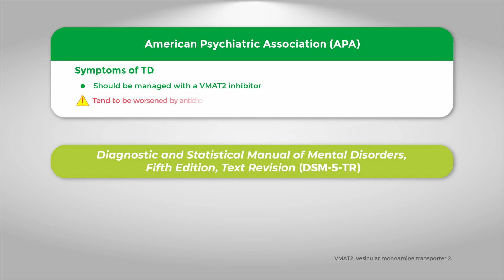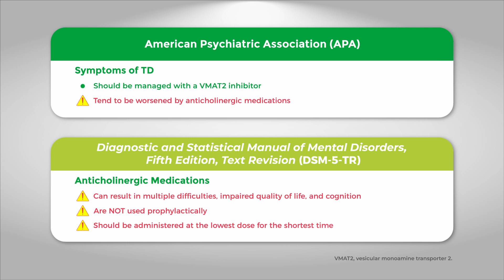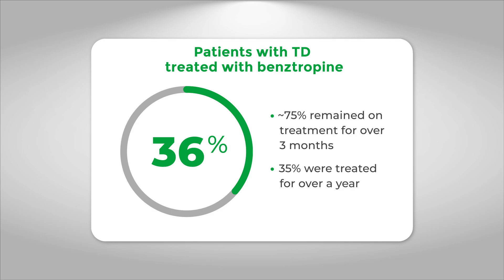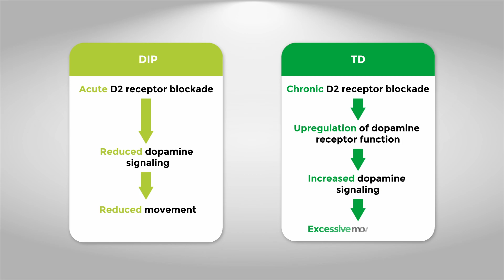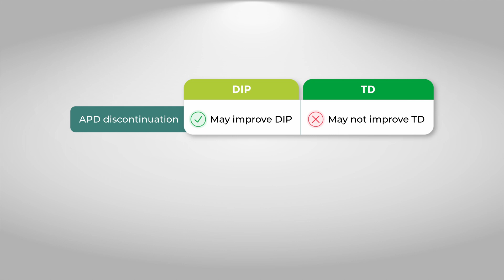Deciphering the Diagnostic Landscape: Tardive Dyskinesia (TD) and Drug-Induced Parkinsonism (DIP)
See Important Safety Information below; Prescribing Information including Boxed Warning AUSTEDO XR®/AUSTEDO® can cause depression, suicidal thoughts, or actions in patients with HD. Don’t use if you have liver problems; are taking reserpine, tetrabenazine, or valbenazine.
INDICATIONS & USAGE
AUSTEDO XR is indicated in adults for the treatment of chorea associated with Huntington's disease (HD) & for the treatment of tardive dyskinesia (TD).
Depression & Suicidality in HD Patients: AUSTEDO XR can increase the risk of depression & suicidal thoughts & behavior (suicidality) in HD Patients. Balance the risks of depression & suicidality with the clinical need for treatment of chorea. Closely monitor patients for the emergence or worsening of depression, suicidality, or unusual changes in behavior. Inform patients, their caregivers, & families of the risk of depression & suicidality & instruct them to report behaviors of concern promptly to the treating physician. Exercise caution when treating patients with a history of depression or prior suicide attempts or ideation. AUSTEDO XR is contraindicated in patients who are suicidal, & in patients with untreated or inadequately treated depression.
Contraindications: AUSTEDO XR is contraindicated in HD patients who are suicidal, or have untreated or inadequately treated depression. AUSTEDO XR is also contraindicated in: patients with hepatic impairment; patients taking reserpine or within 20 days of discontinuing reserpine; patients taking monoamine oxidase inhibitors (MAOIs), or within 14 days of discontinuing MAOI therapy; & patients taking tetrabenazine or valbenazine.
Clinical Worsening & Adverse Events in HD Patients: AUSTEDO XR may cause a worsening in mood, cognition, rigidity, & functional capacity. Prescribers should periodically re-evaluate the need for AUSTEDO XR in their patients by assessing the effect on chorea & possible adverse effects.
QTc Prolongation: AUSTEDO XR may prolong the QT interval, but the degree of QT prolongation is not clinically significant when AUSTEDO XR is administered within the recommended dosage range. AUSTEDO XR should be avoided in patients with congenital long QT syndrome & in patients with a history of cardiac arrhythmias.
Neuroleptic Malignant Syndrome (NMS), a potentially fatal symptom complex reported in association with drugs that reduce dopaminergic transmission, has been observed in patients receiving tetrabenazine. The risk may be increased by concomitant use of dopamine antagonists or antipsychotics. The management of NMS should include immediate discontinuation of AUSTEDO XR; intensive symptomatic treatment & medical monitoring; & treatment of any concomitant serious medical problems.
Akathisia, Agitation, & Restlessness: AUSTEDO XR may increase the risk of akathisia, agitation, & restlessness. The risk of akathisia may be increased by concomitant use of dopamine antagonists or antipsychotics. If a patient develops akathisia, the AUSTEDO XR dose should be reduced; some patients may require discontinuation of therapy.
Parkinsonism: AUSTEDO XR may cause parkinsonism in TD or HD patients. The risk of parkinsonism may be increased by concomitant use of dopamine antagonists or antipsychotics. If a patient develops parkinsonism, the AUSTEDO XR dose should be reduced; some patients may require discontinuation of therapy.
Sedation & Somnolence: Sedation is a common dose-limiting adverse reaction of AUSTEDO XR. Patients should not perform activities requiring mental alertness, such as operating a motor vehicle or hazardous machinery, until they are on a maintenance dose of AUSTEDO XR & know how the drug affects them. Concomitant use of alcohol or other sedating drugs may have additive effects & worsen sedation & somnolence.
Hyperprolactinemia: Tetrabenazine elevates serum prolactin concentrations in humans. If there is a clinical suspicion of symptomatic hyperprolactinemia, appropriate laboratory testing should be done & consideration should be given to discontinuation of AUSTEDO XR.
Binding to Melanin-Containing Tissues: Deutetrabenazine or its metabolites bind to melanin-containing tissues & could accumulate in these tissues over time. Prescribers should be aware of the possibility of long-term ophthalmologic effects.
Common Adverse Reactions: The most common adverse reactions for AUSTEDO (greater than 8% & greater than placebo) in a controlled clinical study in HD patients were somnolence, diarrhea, dry mouth, & fatigue. The most common adverse reactions for AUSTEDO (4% & greater than placebo) in controlled clinical studies in TD patients were nasopharyngitis & insomnia. Adverse reactions with AUSTEDO XR are expected to be similar to AUSTEDO.